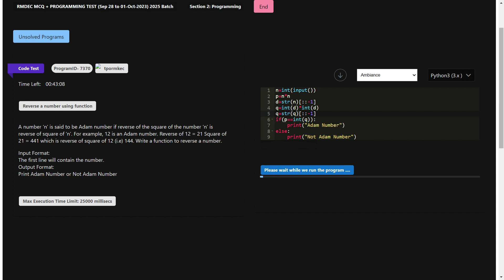SKILLRACK | MCQ + PROGRAMMING TEST (28 SEP 2023 TO 01 OCT 2023) 2025 | REVERSE A NUMBER | PYTHON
SKILLRACK | MCQ + PROGRAMMING TEST (28 SEP 2023 TO 01 OCT 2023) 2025 BATCH | REVERSE A NUMBER | PROGRAM ID 7370 || PYTHON PROGRAMMING || mcq dc || dt#❤️
skillrack dc
skillrack
skill rack
skillrack dc
dc
skillrack dailytest today solution 2023
skillrack daily test today solution 2023
skillrack dailytest today solution
skillrack daily test today solution
skill rack daily test today solution
skillrack daily test today answer
skill rack daily test today answer
skillrack dt today solution
skill rack dt today solution
skillrack dt today answer
skillrack dt today code
skill rack dt today code
skill rack dt today answer
skillrack code
skill rack code
skillrack code today
skill rack code today
mcq
skillrack dt
dc skillrack
dt skillrack
dc skill rack
dt skill rack
dailychallenge skillrack
daily challenge skillrack
dailychallenge skill rack
daily challenge skill rack
dailychallengeskillrack
dailytest skillrack
daily test skillrack
daily test skill rack
dailytest skill rack
dailytestskillrack
python to c converter
python to c code converter
today program
todays program
c to python code converter
c to python converter
PANDA
panda
panda code cracker
pandacode
panda code
coding panda
pandacodecracker
mr panda
mrpanda